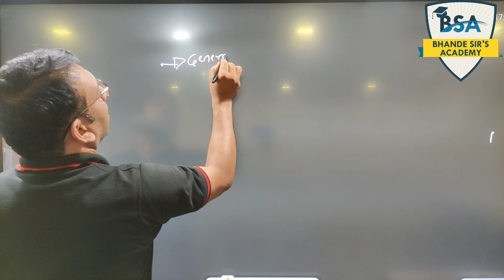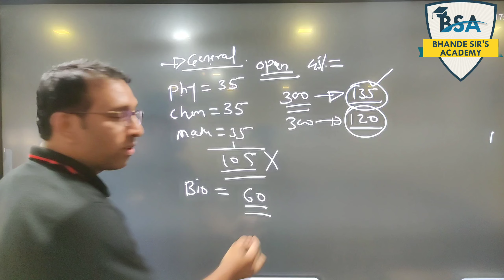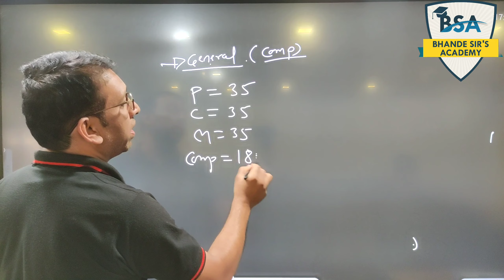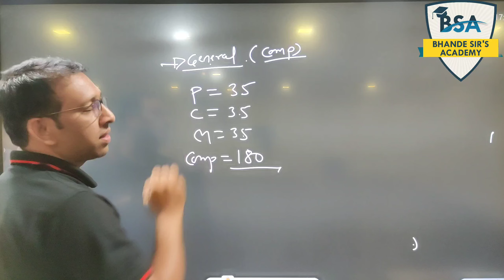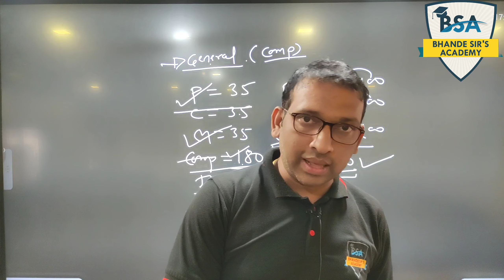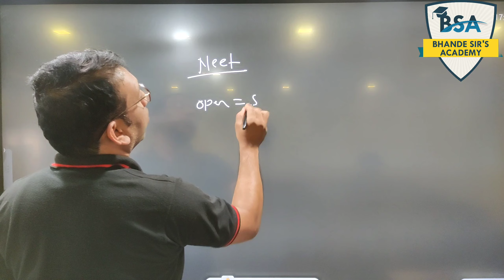How To Get Admission in Engineering | Eligibility of 12th for Engineering and NEET By Bhande Sir